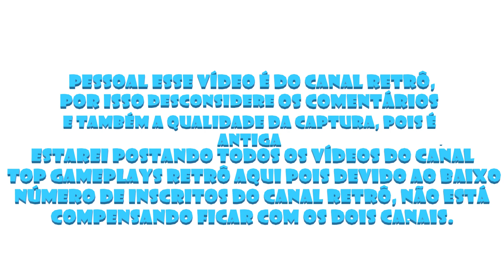Black Belt : Master System longplay direto do console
Pessoal trago para vocês a longplay de  Black Belt do Master System capturada diretamente do console.